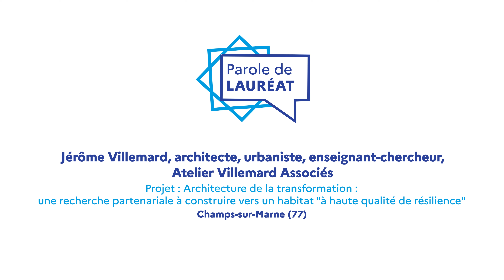Parole de Lauréat EQLD Jérome VILLEMARD, Champs sur Marne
Interview de Jérôme Villemard, architecte, urbaniste, enseignant-chercheur, fondateur d'Atelier Villemard Associés, lauréat du programme Engagés pour la qualité du logement de demain pour le projet « Architecture de la transformation : une recherche partenariale à construire vers un habitat à "haute qualité de résilience" », porté par le CROUS de Créteil, 3F résidences et la ville de Champs-sur-Marne
Réalisation. Lucas Sajot